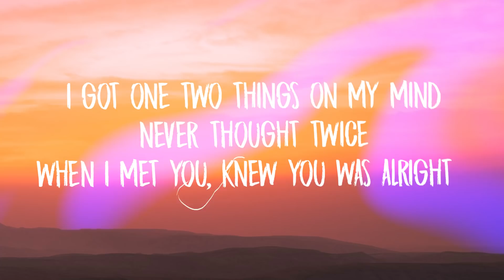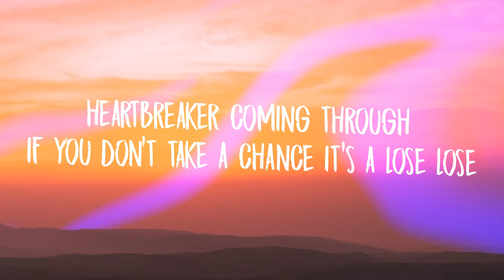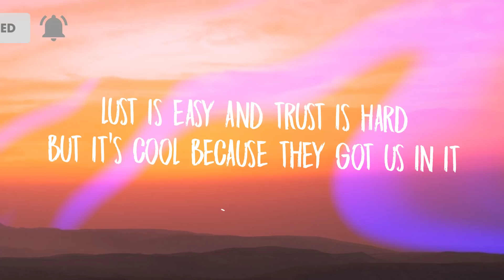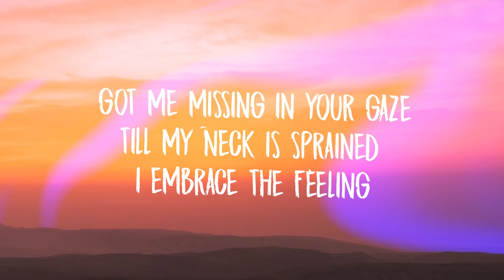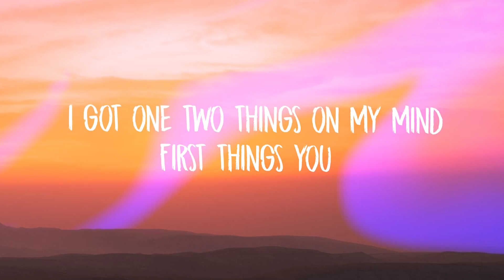Party Pupils, Louis Futon - One Two Things (Lyrics) ft. TOBi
Stream Party Pupils, Louis Futon - One Two Things (Lyrics) ft. TOBi
✖ BEST MUSIC ON SPOTIFY: